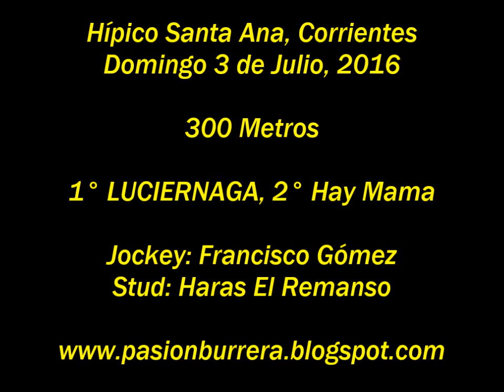Luciernaga, Santa Ana (03-07-16)